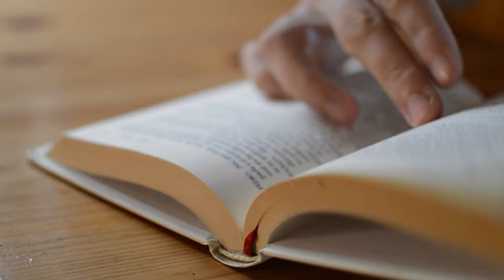🚀 5 SECRET Superfoods for SURVIVAL in Space & Earth TOO! | Dr. William Li Reveals Diet! 🍽️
We are uncovering the latest in health and wellness breakthroughs. Today, we're taking a journey beyond our planet to explore a fascinating topic:  Space Foods. 🚀✨ Join Dr. William Li as he reveals the cosmic survival diet that keeps astronauts healthy and thriving in the harsh conditions of space.

Space travel poses unique challenges for human health. In microgravity, the body undergoes significant changes, from bone density loss to muscle atrophy and immune system alterations. Nutrition plays a crucial role in mitigating these effects, and NASA has developed specialized foods to ensure astronauts remain healthy during their missions. In this video, Dr. Li will delve into the top 5 secret space foods that are not only vital for space travel but also offer incredible health benefits here on Earth.

Dr. Li will kick off the video by explaining the rigorous process NASA scientists follow to develop space foods. These foods must meet strict criteria: they need to be nutrient-dense, easy to store, long-lasting, and capable of providing all the necessary vitamins and minerals.

The first secret space food is known for its exceptional immune-boosting properties. This food helps astronauts maintain a strong immune system, which is crucial in the confined and sterile environment of a spacecraft. Learn about the surprising benefits this food offers and how it can enhance your immune system on Earth.

Microgravity conditions can lead to significant bone and muscle loss. The second space food on our list is packed with nutrients that help preserve bone density and muscle mass. Discover how this food can be a game-changer for those looking to improve their bone and muscle health, whether they’re in space or on the ground.

Space travel can be mentally taxing, leading to stress and cognitive challenges. The third space food is designed to support cognitive function and boost mood. Dr. Li will explore the specific nutrients in this food that help astronauts stay sharp and focused, and how incorporating it into your diet can benefit your brain health.

Maintaining heart health is vital for astronauts, especially considering the cardiovascular changes that occur in space. The fourth secret space food is rich in compounds that support cardiovascular health. Dr. Li will reveal how this food helps keep astronauts’ hearts healthy and why it's a must-have for heart health enthusiasts on Earth.

The final space food on our list has properties that promote longevity and combat aging. In space, where the environment can accelerate aging processes, this food helps astronauts stay youthful and vibrant. Learn about the anti-aging benefits this food offers and how it can help you look and feel younger.

After revealing the top 5 secret space foods, Dr. Li will provide practical tips on how to incorporate these superfoods into your daily diet. He’ll share simple recipes and meal ideas that make it easy to enjoy the benefits of these extraordinary foods.

TIMESTAMPS
0:00 Dr Li's Space Food
01:08 Space Food Tea Coffee
03:03 Space Food Tree Nuts
04:09 Space Food Brassica
05:01 Stone Fruit
06:30 Space Food Berries
07:43 Dried Fruit
08:29 Frozen Fruit
09:15 Space Food Organic
11:04 Marine Omega 3s
11:50 Foods Can Keep Us Healthy
12:40 Cacao
15:25 Join the Club